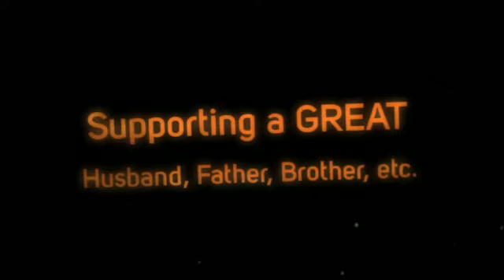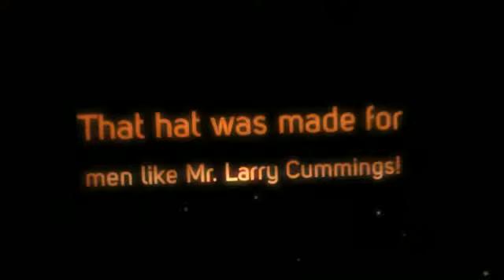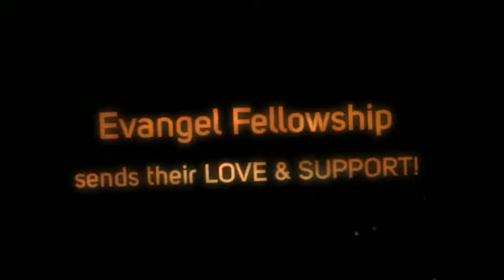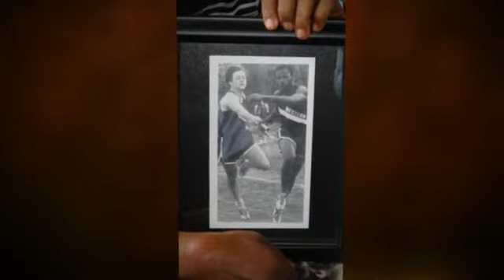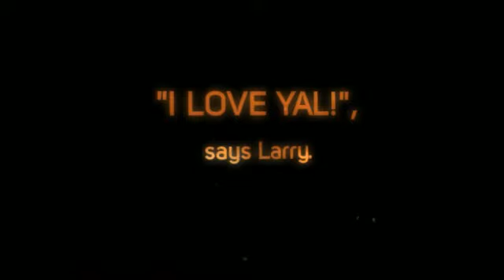Mr. Larry 'Butch' Cummings - Day of Love and Support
This video is a summary of the Day when people who love Larry 'Butch' Cummings came together to support him and his family and to fellowship.  Thank you my friend and fellow brother in Christ for your leadership, courage, and love.  Keep laughing . . . it's a medicine, too.

The Boone Family